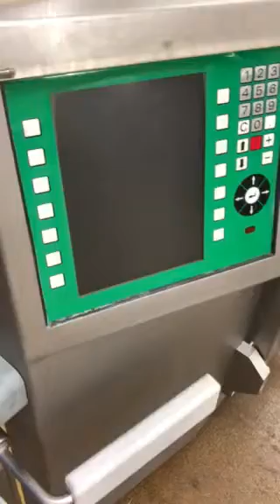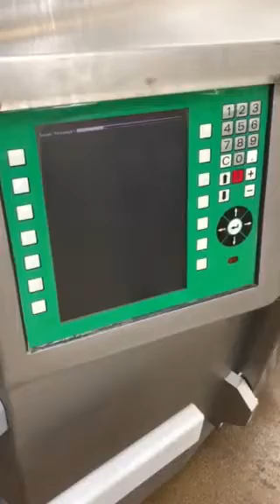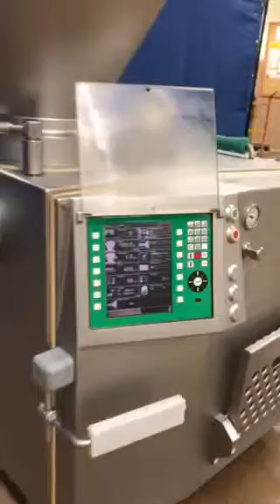Vemag Hp 25E vacuum stuffer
Stock #5459